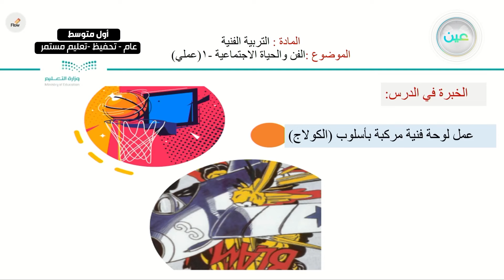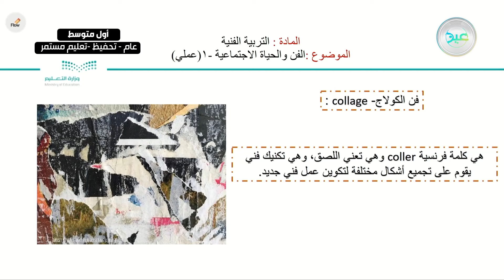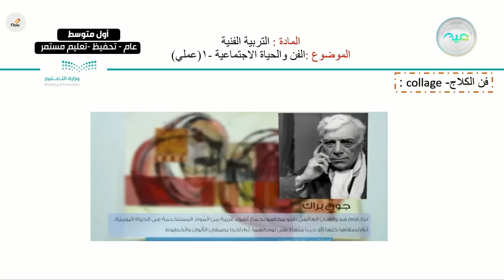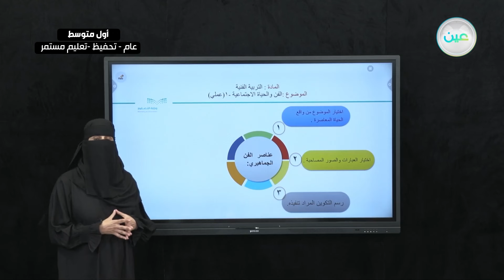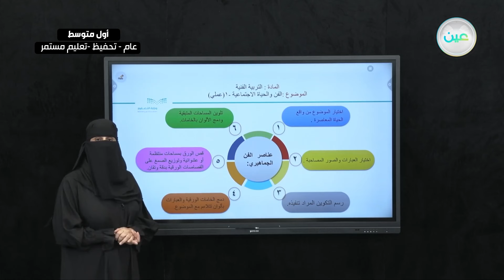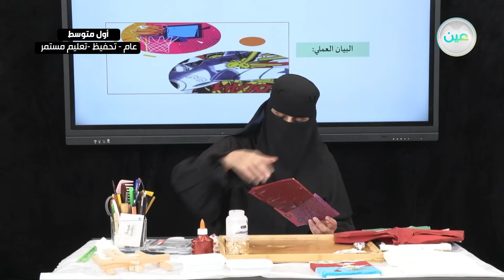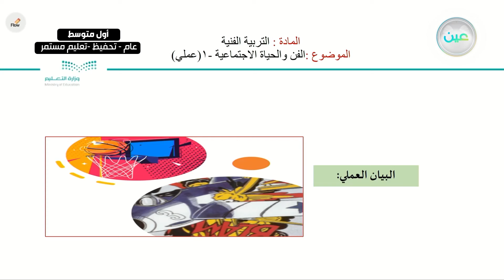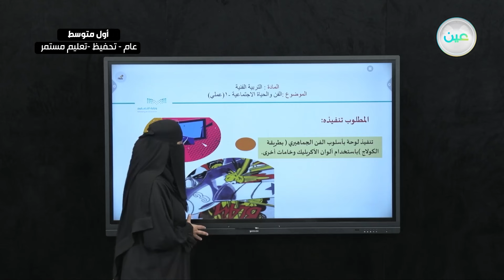الفن والحياة الاجتماعية - 1(عملي ) - التربية الفنية - أول متوسط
الحصة السابعة - الخميس - الأسبوع السادس - أول متوسط